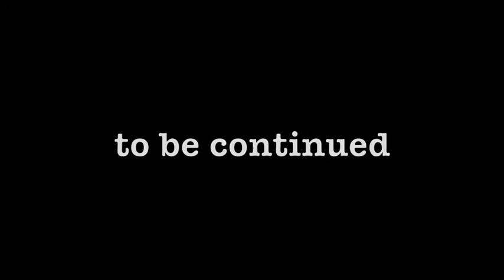Nosie Katzmann - Die Woche mit Nosie (11)